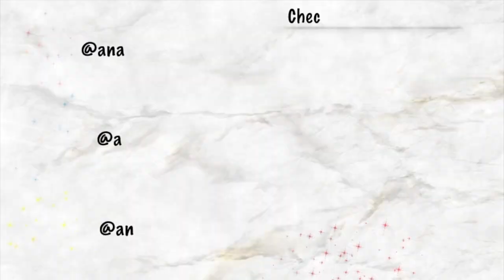LOS ANGELES VLOG #1|| HOLLYWOOD BOULEVARD & HOLLYWOOD SIGN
In this video me and my cousins travel from Florida to LA for a girls trip! This is day 1 & 2 of the trip where we visit Hollywood Boulevard and head over to the BT21 store for my cousin Ariel. We also went to the Griffith Observatory and got to look at the moon. The next day we took a trail up to the Hollywood Sign and saw crazy views! Look out for my other videos to see what we did on our other days!

This was my first time vlogging so I promise you they will get better :)